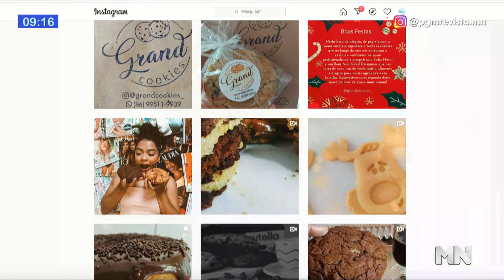Torta de cookie fácil e deliciosa! | Revista Meio Norte